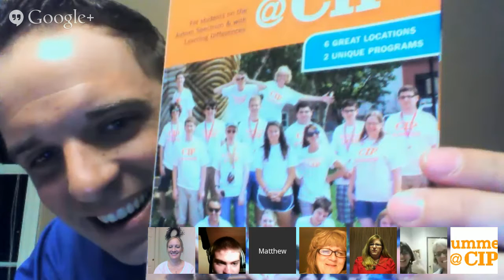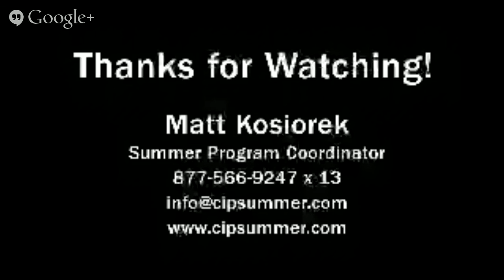Google Hangout w/ Summer@CIP: Curriculum Overview & What Participants Say!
Learn more about Summer@CIP during our upcoming live Google Hangout webinar! Tune in for answers to commonly asked questions, a quick overview on what is being offered for 2014, and to hear from special guests! Learn more about:

-What a past participant (and his mother) have to say
-How social skills are incorporated into the summer program
-Typical summer student profile

Special guests this time around will include a past Summer@CIP student participant and their parent; Jennifer Halloran, CIP Lead Social Skills Coordinator; Matt Kosiorek, Summer Program Coordinator and Tanya Linehan, Summer Program Admissions Coordinator.

Experience independence and get a taste of college life during CIP's two week summer programs!

Young Adults with Asperger's, ADHD and Learning Differences learn valuable skills to make a successful transition to college and beyond during CIP's Summer Programs.